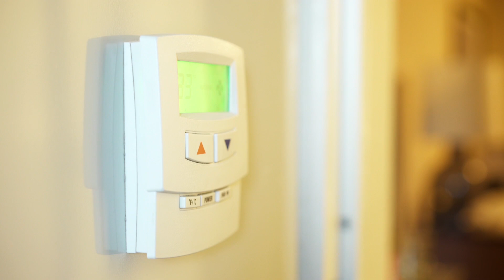Cómo DORMIR a un BEBÉ en 10 pasos 👶🏻💤 (Trucos para DORMIRLO RÁPIDO)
💤 ¿Te cuesta DORMIR a tu BEBÉ? En este vídeo de paraBebés te enseñamos cómo dormir a tu bebé rápido, en tan solo 10 pasos. Además, te damos algunos trucos para dormir a un bebé, para que los pongas en práctica.